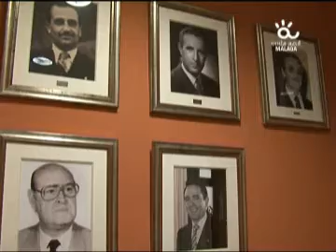Casa Hermandad Estudiantes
Reportaje sobre la casa hermandad de la cofradía malagueña de Estudiantes emitido en el mes de enero de 2010 en el programa Málaga Santa, espacio sobre la Semana Santa de Málaga que se emite durante todo el año en Onda Azul Radio Televisión Municipal de Málaga. Produce: COCOM Comunicación.